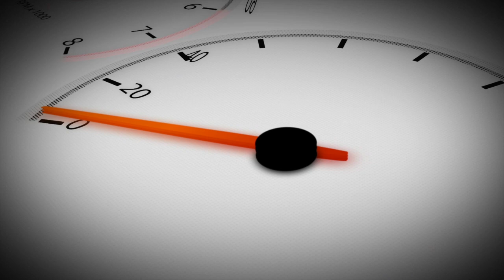It is the Speed Advocates along with One More Gear and the 2021 Toyota Tundra TRD!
With the Holiday Seasons approaching, there will be even more need this year, and a lot of the car clubs are already starting to get active helping others.  One of the events coming up that is supported by the Speed Advocates club and OMG (One More Gear) club is about 'Kids in Cars'.  On this afternoon, in a parking lot, kids are bringing out their 'rides' - electric battery powered Big Foot, Hot Wheels, Barbie Cars, and what ever they can drive.
A course is setup to mimic what they are seeing their auto enthusiest parents do - enjoy automobiles in a family way.

In the New Car Showroom, Don Armstrong is looking at the 2021 Toyota Tundra TRD - some serious off-road chops!

We have our National Race Card, information about some Shows and Cruize in's,  and some of this weeks Automotive News Headlines.

In Wheel Time is a live automotive talk show every Saturday from 9:30a - 12noon with video streaming on YouTube, Facebook, Periscope (twitter) and InWheelTime.com
You can follow In Wheel Time during the week on Facebook, youTube, Twitter, and Instagram.

Tags: In Wheel Timeautomotivecar talk showcar talkLive car talk show